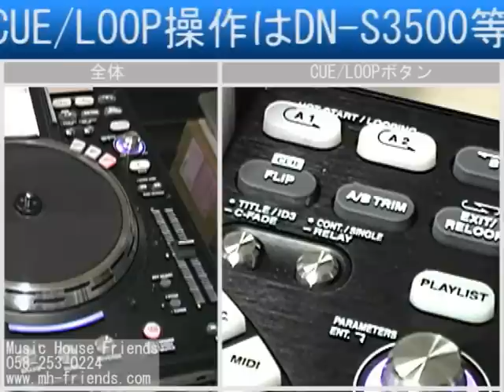Denon(デノン) / DN-HS5500 [Cue/ループ編]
Denon(デノン) / DN-HS5500